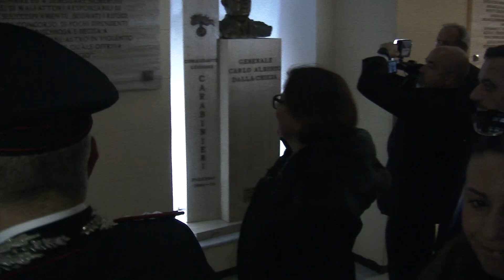Palermo, il ministro Trenta visita i carabinieri: "Grazie per la lotta alla mafia"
"La sua lotta al terrorismo, a Cosa Nostra, il suo profondo senso dello Stato e di giustizia restano scolpiti nella nostra memoria. Un esempio, un orgoglio, per ognuno di noi". Così il ministro della Difesa Elisabetta Trenta nel corso della visita a Palermo del Comando Legione Carabinieri Sicilia, guidato dal generale di Brigata Giovanni Cataldo, in una caserma che porta il nome del Generale Carlo Alberto dalla Chiesa